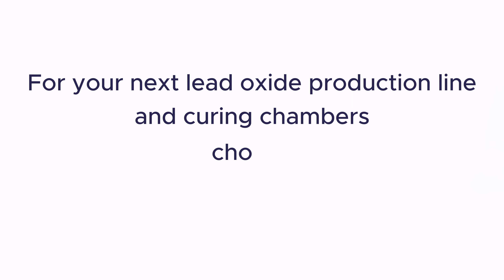How to build a lead battery equipment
Have you had experience with CAM equipment?
If you don't know us, then take a brief look at what the production process is like at CAM: the lead oxide specialists.
Good vision !

🔴 𝐅𝐑𝐄𝐄 𝐑𝐄𝐒𝐎𝐔𝐑𝐂𝐄𝐒
If you want more information on the CAM Method, how to produce high level lead oxide and curing the plates, start here.

𝐅𝐎𝐋𝐋𝐎𝐖 𝐔𝐒 𝐎𝐍:
𝐋𝐢𝐧𝐤𝐞𝐝𝐢𝐧 ▶️​   / cam-srl